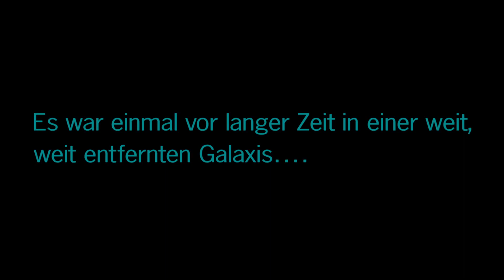Lego Star Wars Die Skywalker Saga (Episode 3)